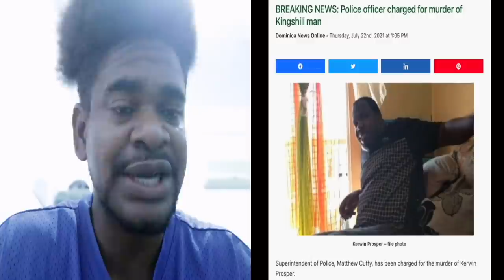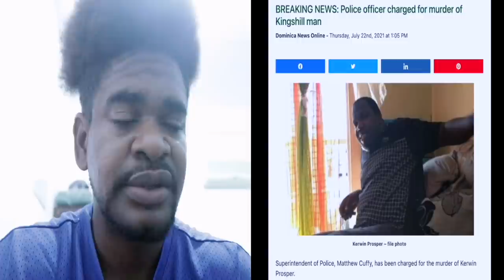DOMINICA NURSE REFUSE TO HELP MAN BECAUSE HE'S NOT FROM MAHAUT - Mystelics Vlog REACTIONS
Mystelics, Caribbean Youtuber from Dominica, vlogs today on a mahaut nurse who turned away a warner man who came from working in canefield and stated that he was not well. The Mahaut nurse then refuse to help the man stating that she was being overworked and that he needed to go to Warner Health Center instead.